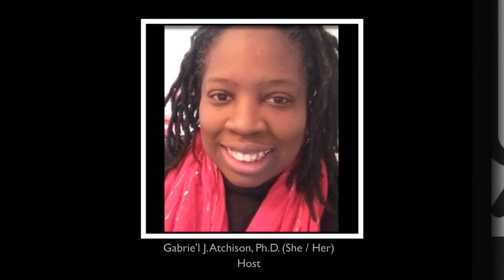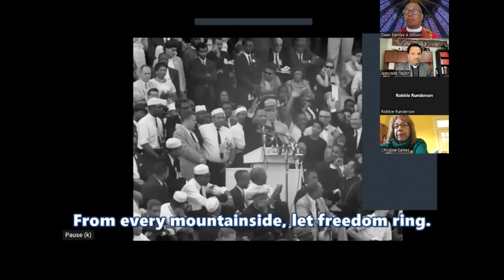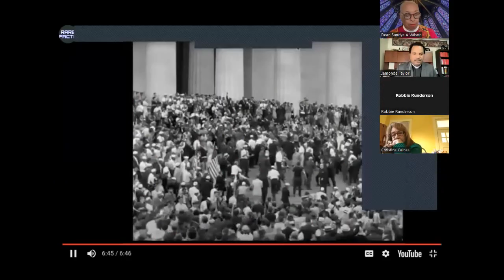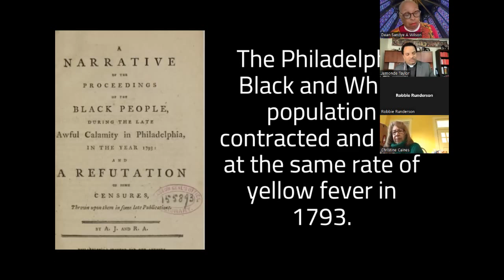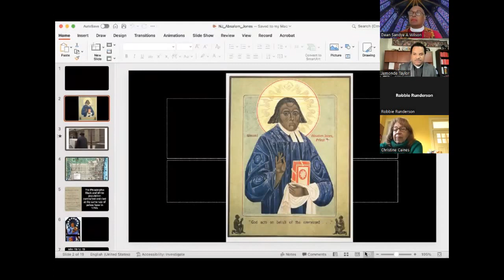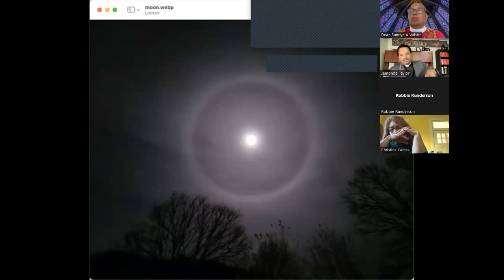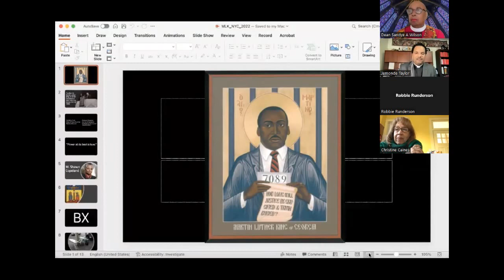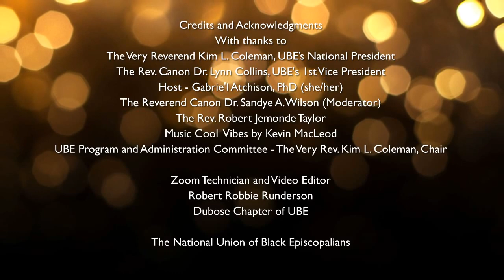Talk 2 Talk: Bridging Martin Luther King, Jr. and Absalom Jones (January 21, 2024)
The Revs. Martin Luther King, Jr., and Absalom Jones were preachers, pastors, fighters, and humanitarians. Two great lives well lived. How do they speak to us today? In the midst of fear and evil, they persevered. How did they maintain their sense of self, wholeness, and wellbeing? This program endeavors to bridge the celebrations of Martin and Absalom and explore the meaning therein for us today.